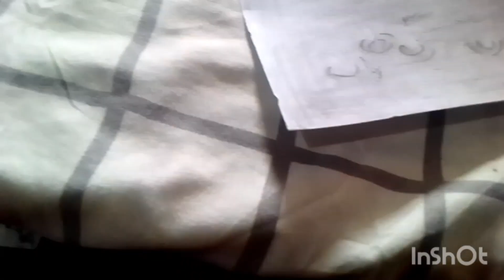pollution # poster#amazing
looking my video # comments my video s